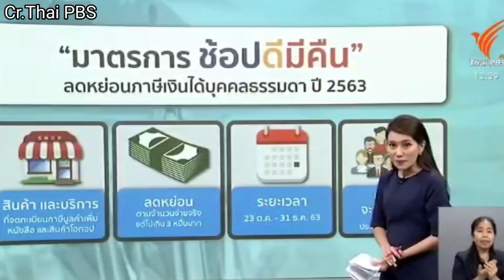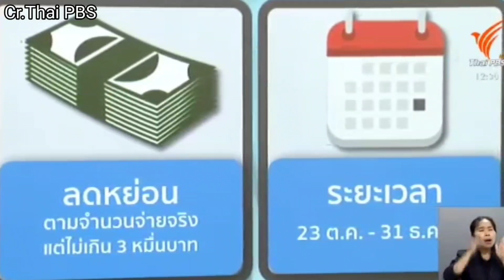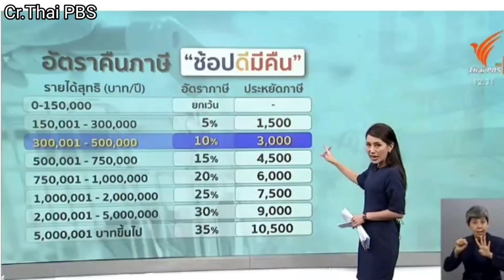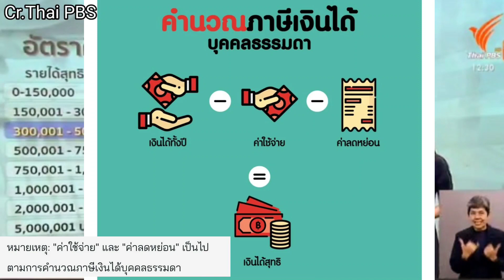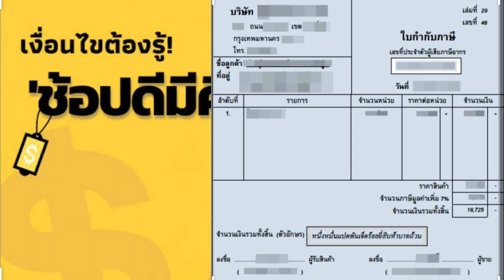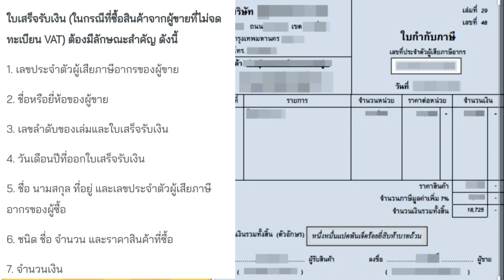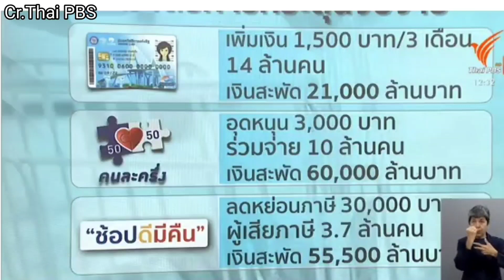"ช้อปดีมีคืน"ใครคุ้มไม่คุ้ม มาดูกันจ้า !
วันนี้แอดมินเอาสาระดีๆมาฝากเรื่องช้อปดีมีคืนจากรัฐบาล เพื่อการลดหย่อนภาษีสูงสุดิ 30,000 บาท แต่ใครจะคุ้มไม่คุ้มคิดยังไงไปดูเลยจ้า